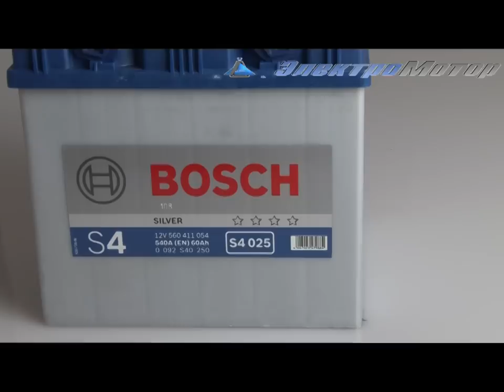Аккумулятор Bosch S4 60ah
Аккумулятор Bosch S4 60ah Основные технические и внешние характеристики Bosch S4 60ah

- емкость - 60 Ач;

-ток разряда- 540 А;

Оптовая цен, Киев